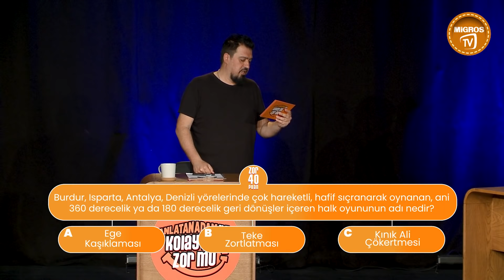Bu Yarışmaya Çıkan En İyi Ses O Mu? | Anlatanadam ile Kolay Mı Zor Mu?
MigrosTV'den herkese merhabalar! YouTube’un mizahi bilgi yarışması Anlatanadam ile Kolay Mı Zor Mu? yeni bölümleriyle MigrosTV'de sizlerle!

Kim daha iyi taklit yapıyor? Kimin yeteneği heyecan verici? Kimin sesi daha güzel? Rakibinizden daha iyi olun, kolay ya da zor soruyu seçme şansı kazanın! Kazanan takım tüm soruların "Zor"larını yanıtlarsa 1000TL, sadece rakibini geçerse 500TL’lik hediye çeki ile evine dönüyor. Ayrıca canlı izleyiciler isterlerse katılımcı olarak anında 100TL'lik hediye çeki kazanıyorlar.

Programa yarışmacı olarak katılmak için @migros_tr hesabı üzerinden bizimle iletişime geçebilirsiniz!

Migros Türkiye'de olmasını istediğiniz videoları yorum yazıp bir sonraki içeriğimizin ne olacağında bize ilham verebilirsiniz. Anlatan Adam ile Kolay Mı Zor Mu? 7.

Anlatan Adam ile Kolay Mı Zor Mu? 7. Bölüm videomuzu beğendiyseniz Migros Türkiye'nin ilginizi çekebilecek diğer videoları: